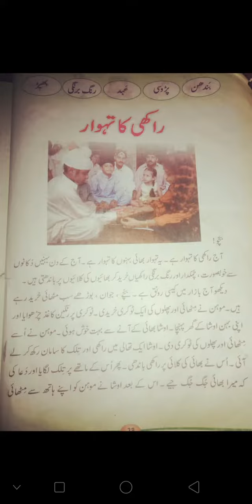Rakhi ka Tahvaar 3rd Urdu